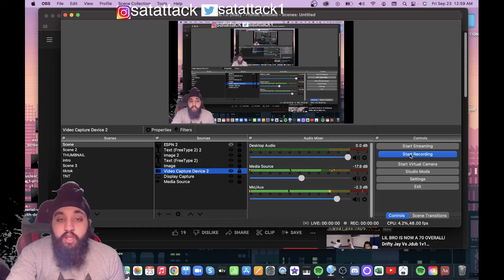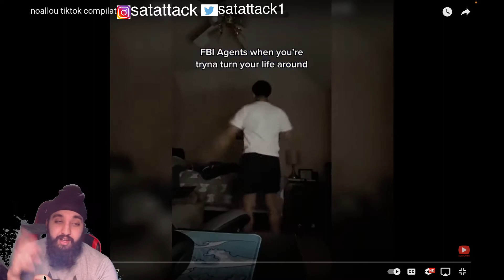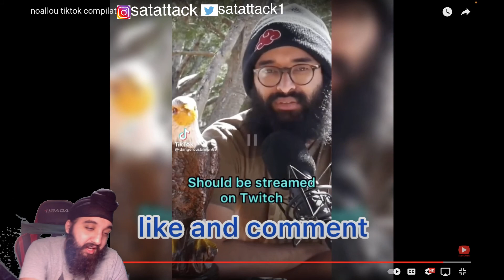FIRST TIME WATCHING noallou tiktok compilation REACTION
Satattack1